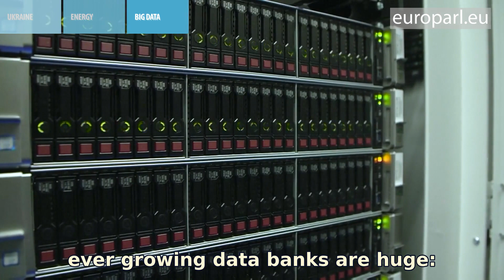Coming up in Strasbourg: Ukraine, energy, women in Afghanistan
Parliament will discuss the urgent situation in Ukraine, more than a month after Russia launched its illegal, unprovoked invasion. MEPs will vote on an update to the trans-European energy networks regulation, which will pave the way towards modern, independent, green energy infrastructure. Also on the agenda are women’s and girls’ rights in Afghanistan, the ’right to repair’ consumer goods and regulating the use of ‘big data’. All that and more, coming up in Strasbourg.